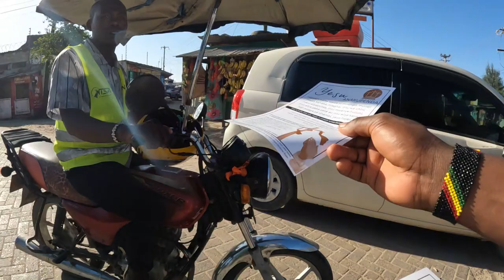Hauwezi ukamngoja Mungu bila kukombolewa - Part 1